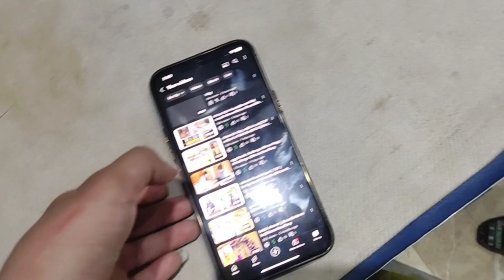daily vlog |uni mein photoshoot|@kinzachaudhary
daily vlog |uni mein pics|@kinzachaudhary

university
beautiful girls
kinza chaudhary
almas
raheem
cars
rides
GCUF
uni girls
uni life
vloggers
Pakpattan
vlogging
outing
daily vlogs
kinza photoshoot
daily vlog lifestyle
Pakistani vlogs
Pakistani
ramzan vlogs
how to make good selfie
how to do photoshoot
types of photoshoots
fotoshoot in uni
uni free time
what girls do in free time
beautiful girls pics
how to make good pics
hot photoshoot